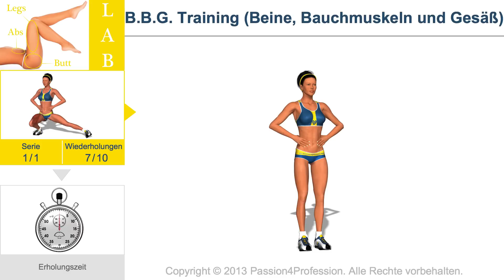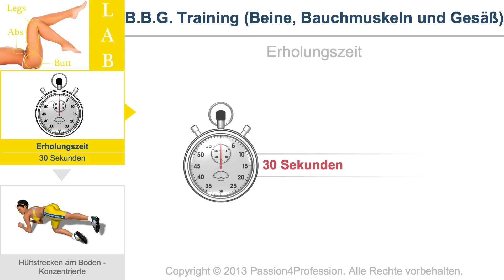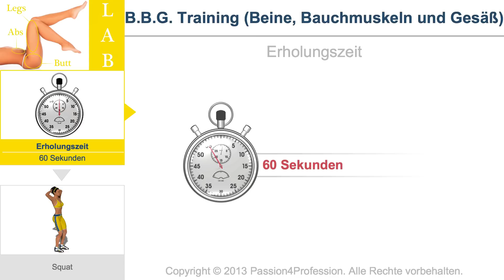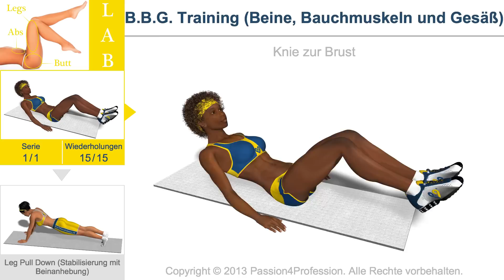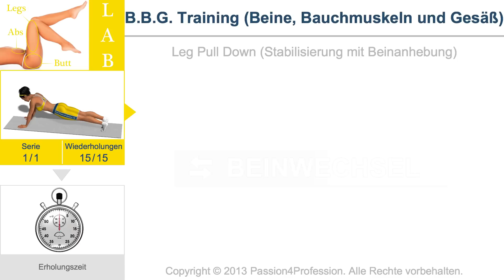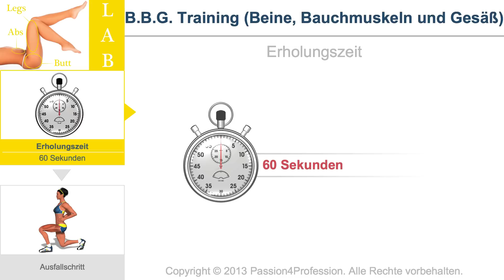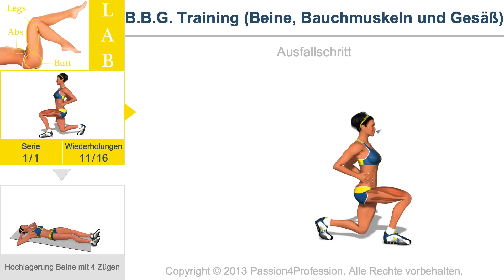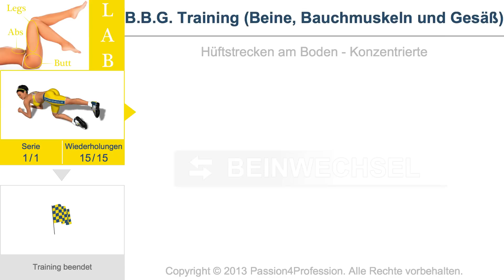B.B.G. Training (Beine, Bauchmuskeln und Gesäß)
Das berühmte B.B.G.Training ist ein wirksames Training, dass intensiv auf Beine, Bauch und Gesäß einwirkt, die drei "heißen" Bereiche, die Frauen sich vor allem im Sommer tonifiziert und modelliert wünschen. Dank unserer App könnt ihr es endlich einsetzen, wo und wann ihr wollt!
Wir haben das Training in 3 Mini-Serien aufgebaut, von denen jede sich auf einen bestimmten Bereich konzentriert, dazu eine "Turbo-Mix"-Serie mit 3 Übungen für die 3 verschiedenen Bereiche, die 2-mal wiederholt wird.
Aufgrund der Art der Übungen und der von uns gewählten Trainingsstruktur empfehlen wir diese Serie für diejenigen, die ein mittleres/fortgeschrittenes Vorbereitungslevel besitzen.  Beine, Bauch- und Gesäßmuskeln mit diesem spezifischen Training zu fördern, bedeutet Straffung und Modellierung dieser Muskelgruppen durch intensive Trainingsarbeit. In nur 26 Minuten werdet ihr optimale Ergebnisse erreichen für die drei Bereiche, an denen euch am meisten liegt!